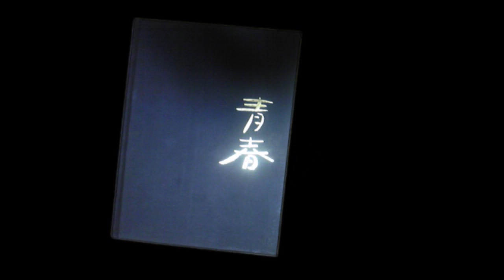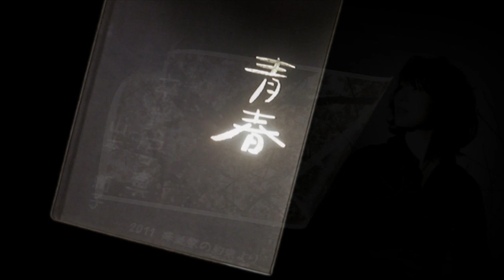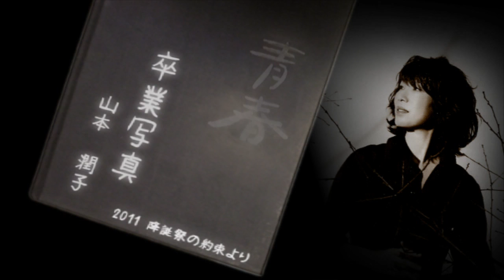卒業写真 山本潤子×小田和正version by kyk＆そら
卒業写真　　詞・曲：荒井由実

＊山本潤子×小田和正version（2011年クリスマスの約束より）

Guitar&Vocal：そら
Movie：kyk717（Melidies kyk）

悲しいことがあると　開く皮の表紙
卒業写真のあの人は　やさしい目をしてる

町でみかけたとき　何も言えなかった
卒業写真の面影が　そのままだったから

人ごみに流されて　変わってゆく私を
あなたはときどき　遠くでしかって

話しかけるように　ゆれる柳の下を
通った道さえ　今はもう電車から見るだけ

あの頃の生き方を　あなたは忘れないで
あなたは私の　青春そのもの

※ノスタルジーと遠い目線でちょっと立ち止まる音色をイメージした。Martin やYAMAHAでは煌びやかさが顔を出し、なんだか納得できず、結局History NT-103を左右トラックとも使用。